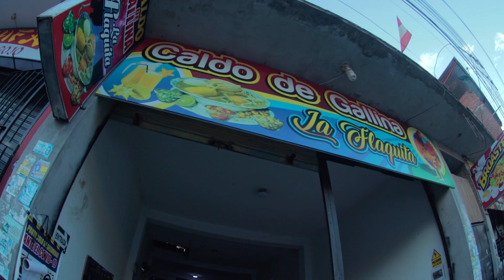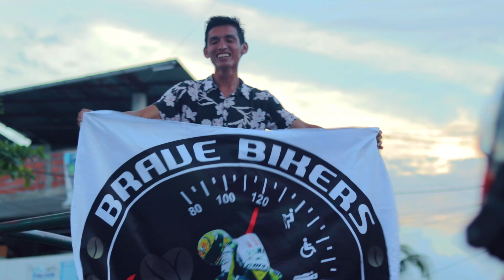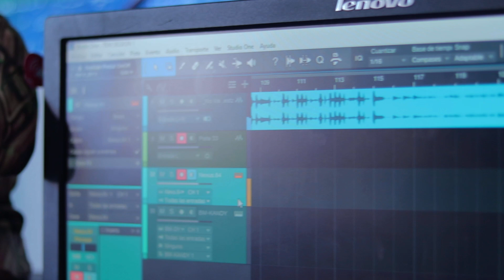Tom - Ella (Official Video)